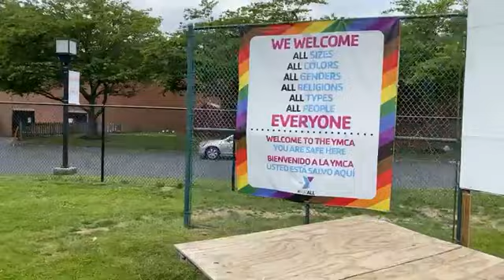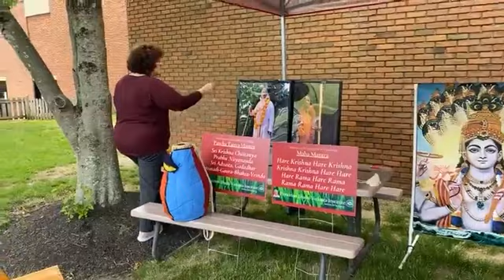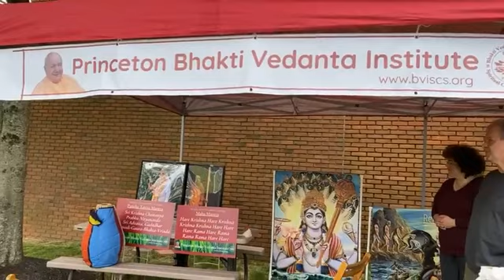Vedic Cultural Immersion: Prasadam & Kirtan | Princeton YMCA, New Jersey (May 2023)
Prasadam distribution and kirtan with the Princeton Bhakti Vedanta Institute of Spiritual Culture and Science at the Princeton YMCA in New Jersey.

Engaging in kirtan and honoring prasadam are two methods practiced in the Vedic culture, since ancient times in India and modern times throughout the world, to encourage eternally blissful conscious (sat cit ananda) experience of spiritual development.

Kirtan is ecstatic mantra meditation which purifies the heart by glorifying God.

Prasadam is specially prepared foodstuff which has been offered to God, and then consumed for spiritual purification. Not only is prasadam vegetarian, i.e. does not include meat, fish, or eggs, but it also excludes onion and garlic. The method for honoring prasadam has been described in the Vedic scriptures of ancient India.

Honoring prasadam is for nourishing the soul by purifying the heart and mind, not merely for filling the belly and nourishing the body. Prasadam is karma-free, thus it does not further entangle us in reactions from fruitive exploitive activities.

Prasadam is not limited to Indian style dishes. Just as the Supreme Lord is present everywhere, dishes of any culture may be prepared and offered for the pleasure of the Lord.

Hare Krishna